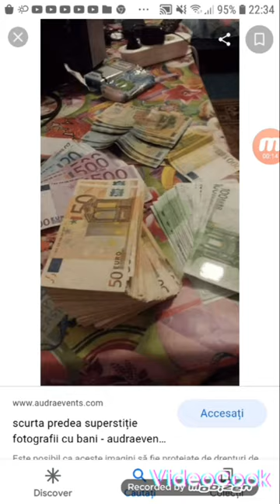Dacă vrei ce este în acest video fă ce spune pe bune